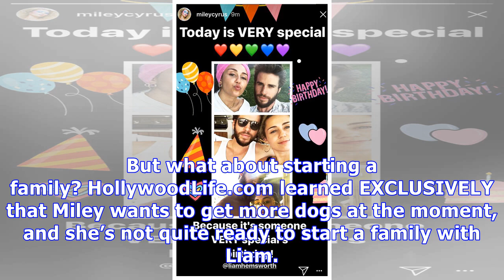Miley Cyrus Gushes Over ‘Special’ Fiancé Liam Hemsworth On His Birthday & Shares New Pics